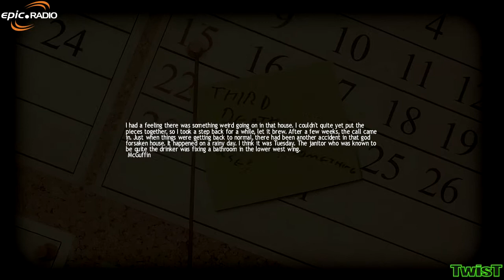TwisT plays Lucius: #2 - Detective McGuffin *Snigger Snigger*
I think games bring out the 6 year old in myself, not the satanic like this kid, i mean come on DETECTIVE MCGUFFIN!?!?! HAHAHA... Like, Favorite and comment if you would like to, that is. :)

I present Radio shows for epic.Radio Check us out! My shows are on Thursdays and Fridays 9pm - 11pm (GMT). Check them out and have some fun listening to choons while pwnin some noobs!